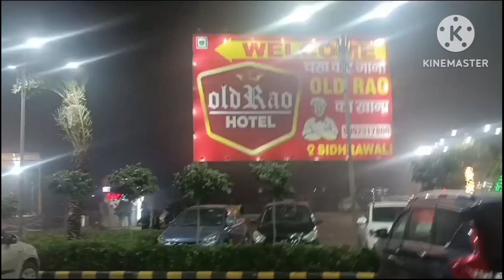आज हम आए है old Rao hotel Jo rewari road per hai।desi blogs।